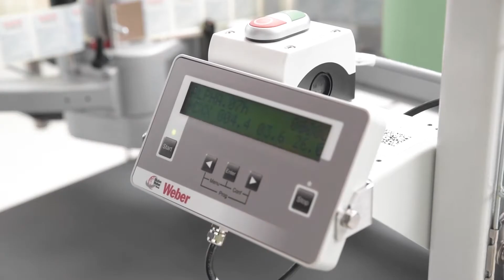Geset 221 Product Presentation